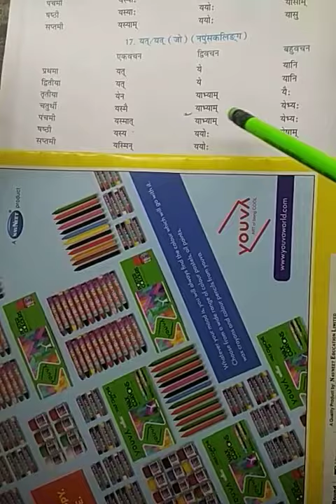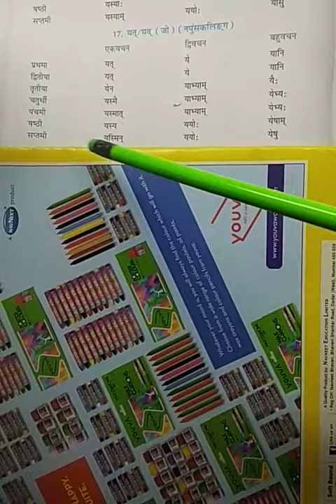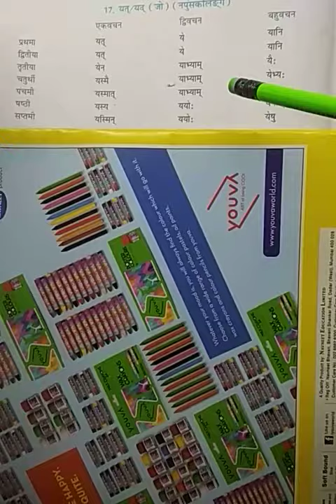Shabd roop of yat (napunsakling) in Sanskrit